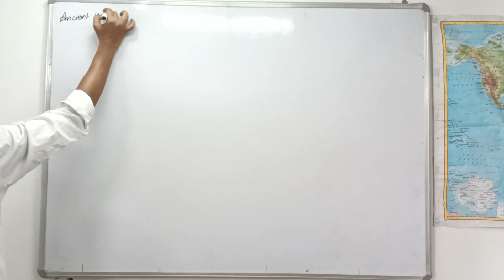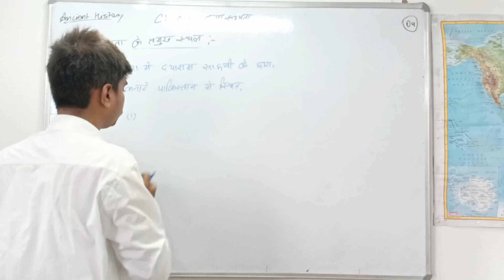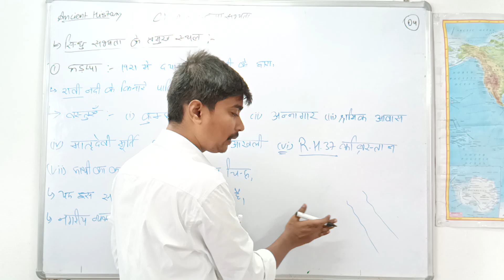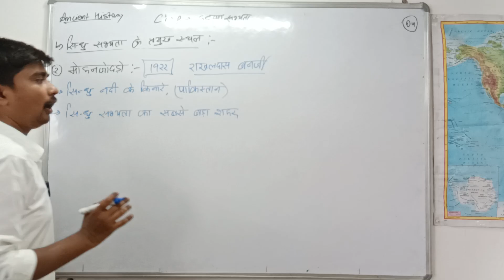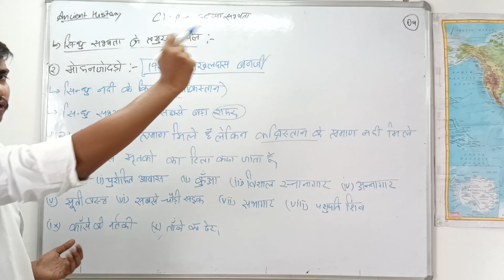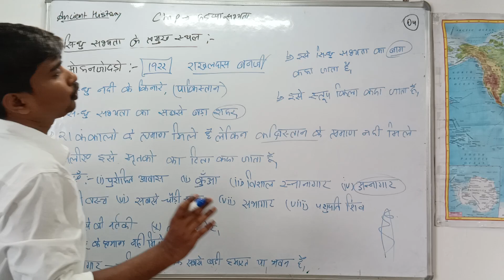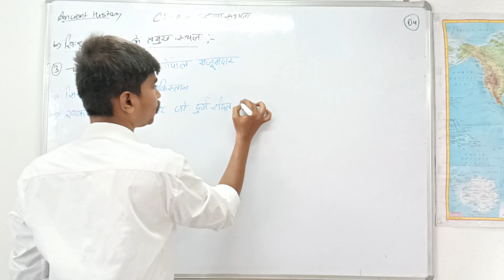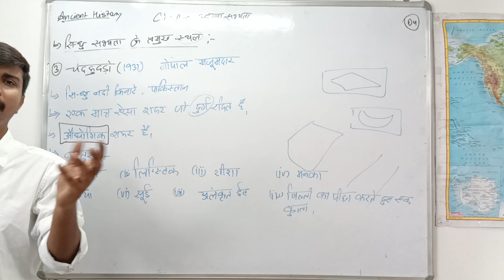Ancient History //सिंधु घाटी सभ्यता // Lecture 04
एक कदम शिक्षा की ओर
 दुनिया में सबसे जरूरी शिक्षा है। और जिसके पास शिक्षा नहीं है, दुनिया उसका शोषण करती।
हमारे इस चैनल पर सभी विषयों के Lecture & Notes फ्री में उपलब्ध है। और इसका कारण ये है कि शिक्षा सभी के लिए जरूरी है।